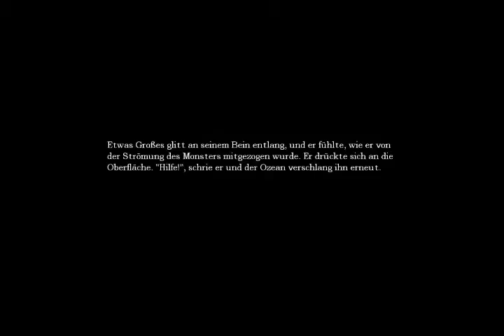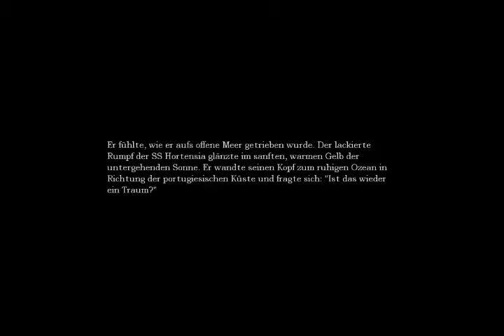Let's Play: Amnesia - The Dark Descent Part6 german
der sechste teil von meinem ersten lets play